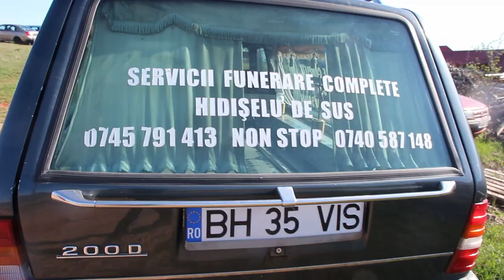Romania Vlog 2 - The Gypsy Wagon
If you would like to give to a charity that helped 60 Ukrainian refugees (women and children) in Romania, donate via this facebook link, there is only 2 days left, I will send all the money to a Pastor who will buy food for the refugees.

Cristian Cimpan was an amazing host for 5 Days, if you want a very cheap holiday, accommodation, food (all natural from the farm), transport to and from the airport and visits to locations in and around Oradea Cristian will charge £200 for singles and £150 (each) for pairs who travel to Romania, you only need to buy the plane tickets. This price is very reasonable, you can't put a price on someone speaking perfect English and able to take you everywhere...

I came Tuesday  to Saturday last week. He lives in a Southern part of Oradea.